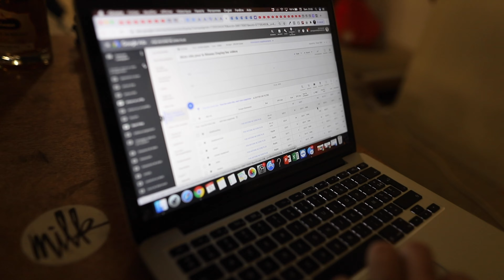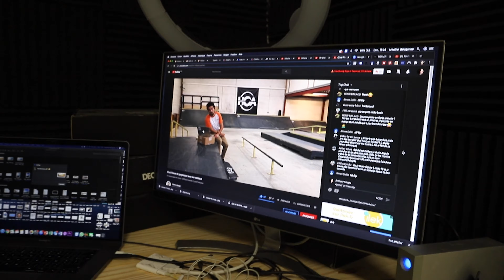ILS ONT FAIT CETTE ERREUR ... ( achat rolex etc.)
Les entrepreneurs qui réussissent ont aussi des problèmes et des fois bien plus grave qu'avant.

Je t’explique comment vivre de ton business en ligne en 49 jours. La série de vidéo System49 gratuite

Je m'appelle Antoine Bouganne et je vis de mon travail sur internet depuis plus de 3 ans

Sur cette chaîne je te transmet mes ASTUCES, STRATÉGIES et DÉCOUVERTES sur le e-commerce et plus largement sur le business en ligne.

Sur ma chaîne l'exemple n'est pas que moi car 3 de mes potes d'enfances ont aussi leur business qui fonctionne pour eux.

▬▬▬▬▬▬▬ MES FORMATIONS  💻 ▬▬▬▬▬▬▬